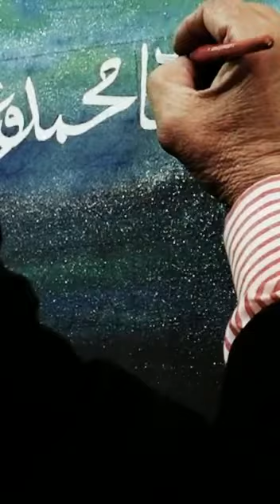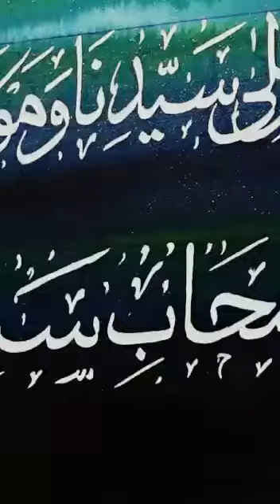Transform Your Home with Stunning Naseer Calligraphy Wall Art 🎨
Bringing beauty and blessings to your home with Naseer Calligraphy! Feast your eyes on our stunning wall painting featuring the powerful words "Druud e Ibrahim" 🎨💖 Share the love and spread the word with your friends and family!